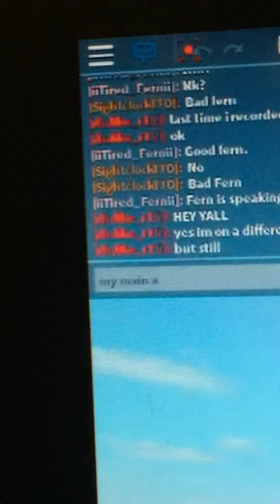boring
B TO THE O TO THE R TO THE I TO THE N TO THE G. B O R I N G